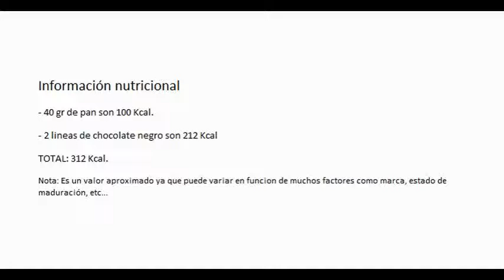Bocadillo de chocolate negro (312 Kcal)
Bocadillo de chocolate negro